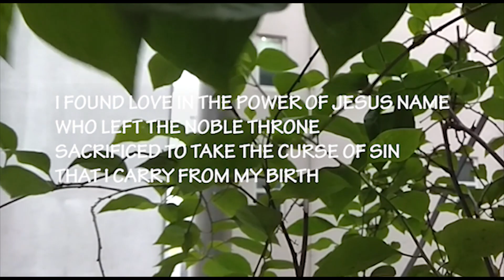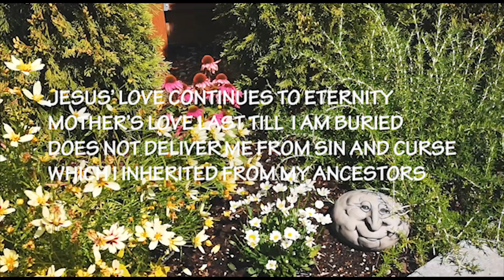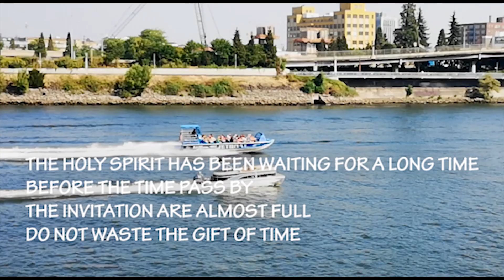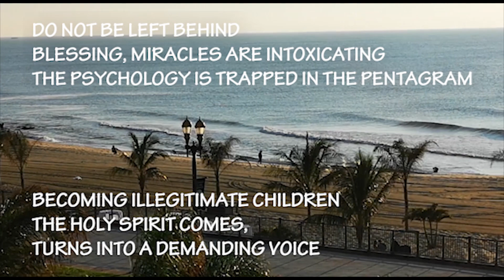THE GENERATION OF A NEW ERA